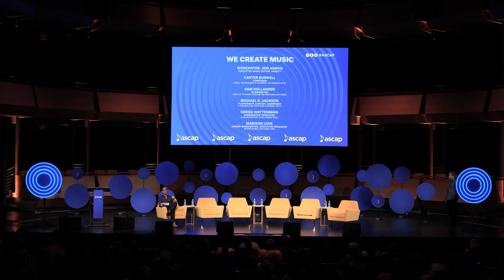We Create Music Panel | 2024 ASCAP Membership Meeting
From topping the charts to debuting on Broadway, this superpanel of top ASCAP members includes some of the most successful songwriters and composers in the business. Our panelists discussed their greatest creations, and how they’ve built enduring music careers. They shared practical advice and inspiration for navigating the ups and downs of the industry – from paying dues and setting goals, to overcoming obstacles and the politics of collaboration. It’s sure to be a masterclass in musical storytelling and finding your own path.

Panelists: Carter Burwell, Sam Hollander, Michael R. Jackson, Madison Love and Gregg Wattenberg

MODERATOR: Jem Aswad, Executive Music Editor, Variety